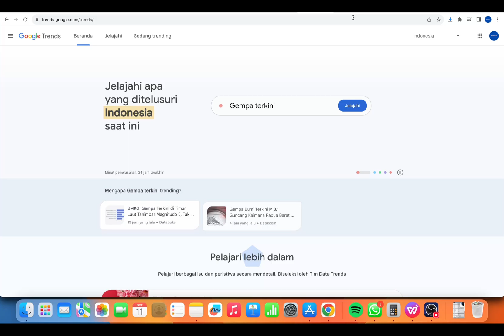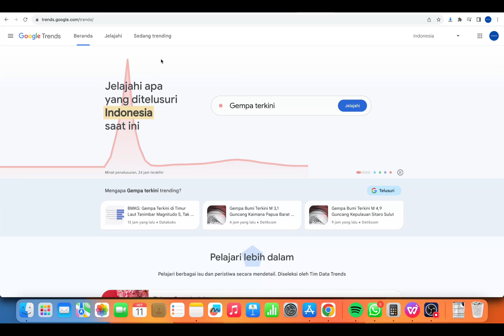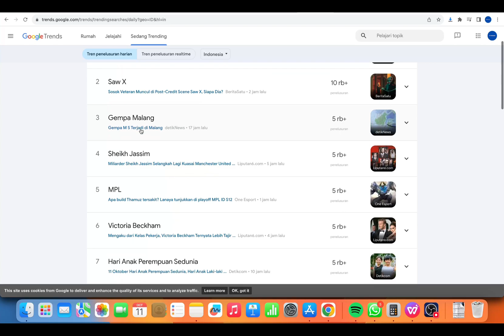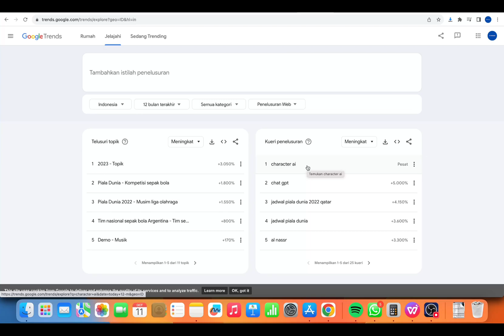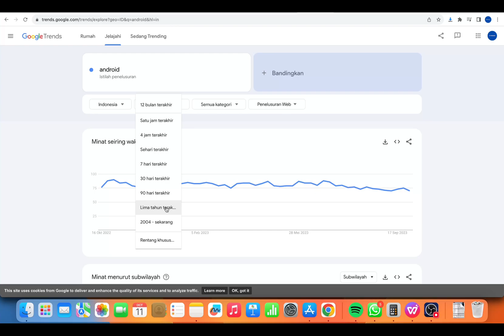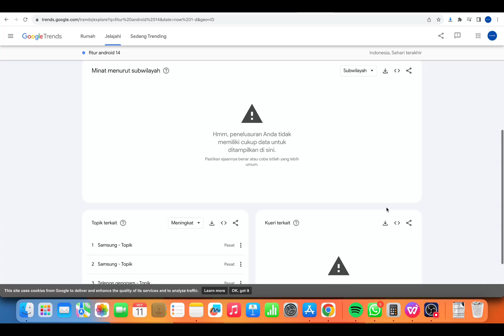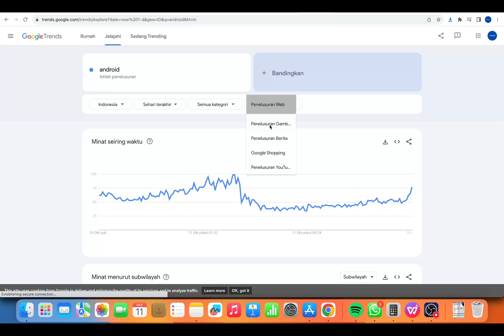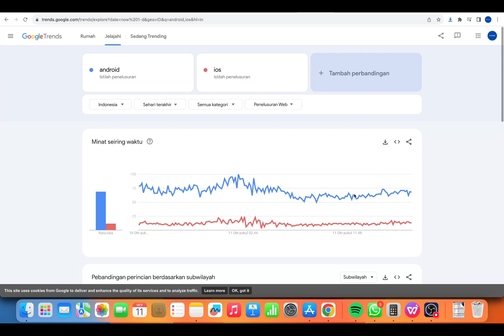Cara Riset Pasar Dengan Google Trends - Langsung Ketemu Keyword Yang Lagi Rame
Cara riset keyword, Riset Keyword terbaru, Mencari keyword Yang Rame, Tutorial Google Trends

Anda pasti tahu betapa pentingnya riset kata kunci untuk meningkatkan visibilitas dan trafik situs Anda. Dalam video ini, kami akan membahas secara mendalam bagaimana Anda dapat menggunakan alat hebat, yaitu Google Trends, untuk mengidentifikasi kata kunci yang populer dan relevan.

Anda akan mempelajari langkah-langkah praktis untuk menjalankan riset kata kunci dengan efisien menggunakan Google Trends, serta bagaimana menerapkan temuan Anda ke dalam strategi SEO dan konten situs Anda. Dengan pengetahuan ini, Anda dapat lebih unggul dalam permainan SEO dan meningkatkan trafik organik ke situs web Anda.